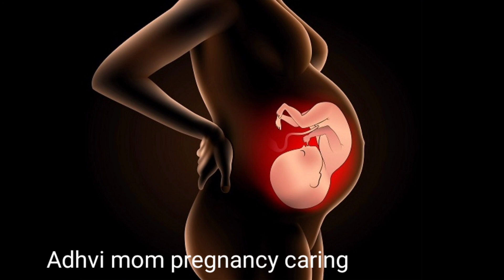6 Foods Avoid During Pregnancy......